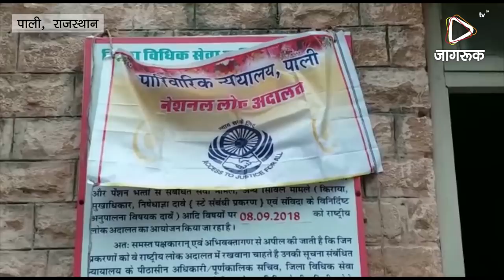JAGRUK TV : पाली : अदालत में फिर जुडी रिश्तों की डोर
दांपत्य जीवन में आई खटास के बाद पति पत्नी आए तो थे पारिवारिक न्यायालय के जरिए विवादों का निस्तारण करवाने लेकिन दांपत्य जीवन की डोर को तोड़ चुके इन पति पत्नियों ने भी नहीं सोचा था कि उनका विवाह दोबारा न्यायिक अधिकारियों की मौजूदगी में दोबारा होगा ।
        राष्ट्रीय लोक अदालत के जरिए शनिवार को पारिवारिक न्यायालय में शहनाई तो नहीं बजी लेकिन न्यायिक अधिकारियों व अधिवक्ताओं के प्रयासों से 4 परिवारों की जिंदगी जरूर बस गई यह पति पत्नी लोक अदालत के प्रयासों के चलते अपने सभी विवादों को बुलाकर राजी खुशी न्यायिक अधिकारियों की मौजूदगी में एक दूसरे को वर माला पहनाकर मुंह मीठा करवाया और जीवन भर के लिए एक दूसरे का हाथ थाम कर अपने घरों की ओर चल पड़े ।